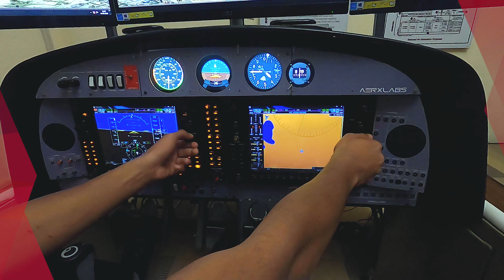Simulators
Our DGCA approved simulators for Cessna 172 and Diamond DA42 give cadets a realistic flying experience. Simulator Flying is a requirement for issuing a Commercial Pilot License, having cadets practice Instrument Flying and Complex Manoeuvres.

Chimes Aviation Academy, Dhana, Madhya Pradesh